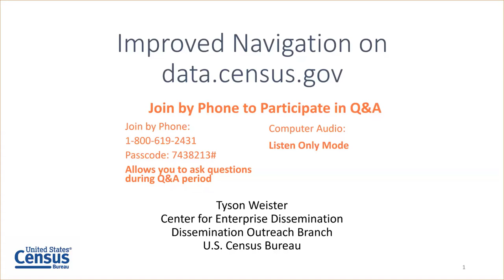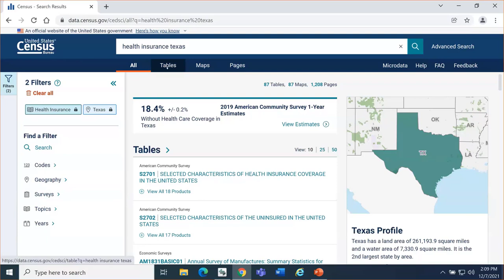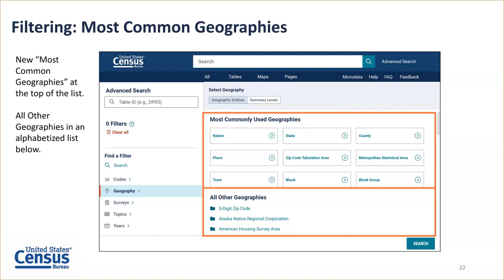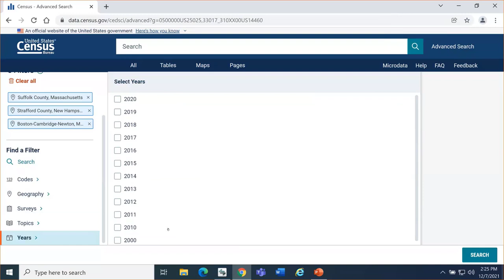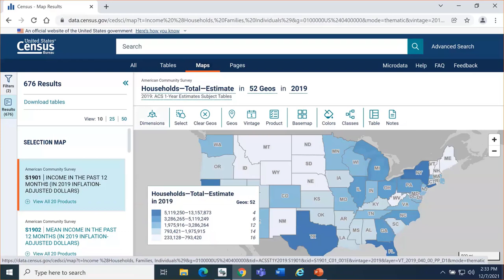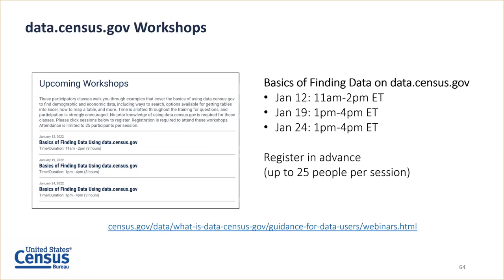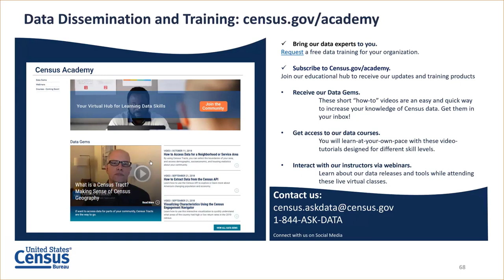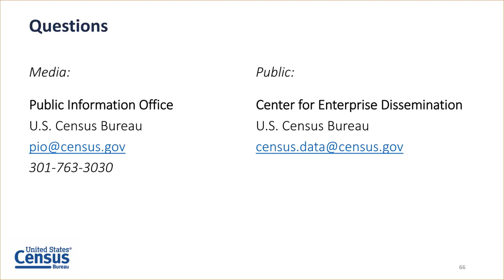Improved Navigation on data.census.gov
Special announcement! We have exciting new enhancements to share about the Census Bureau's search platform, data.census.gov In this webinar, we unveil all new and improved features in data.census.gov for navigation, filtering, and mapping. Our presenter spends time explaining the new user-friendly features, and walking participants through the live site to demonstrate the new enhancements.